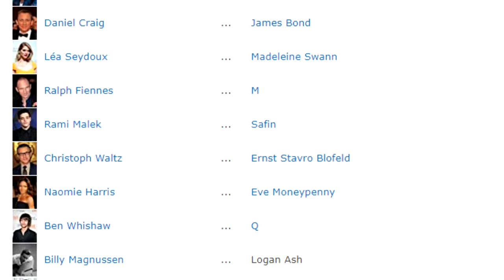TRÁILER REACCIÓN | NO TIME TO DIE ( 007 Sin Tiempo Para Morir ) con Daniel Craig y Ana de Armas